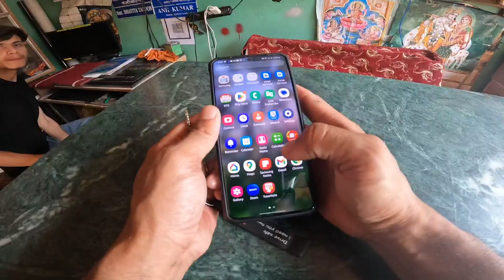Rock lama vs Bobby vlogs Controversy